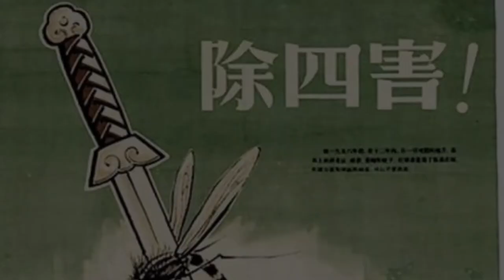MAO ZEDONG Y LA GRAN PURGA DE GORRIONES EN CHINA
Todas las imágenes y contenido de este video son publicadas libres de derechos de autor bajo la licencia Creative Commons CC0.

Todas las imágenes y videos pertenecen a su correspondiente autor. Las imágenes y contenido fueron tomados de varias páginas de internet, puedes encontrarlas siguiendo la referencia de cada uno.